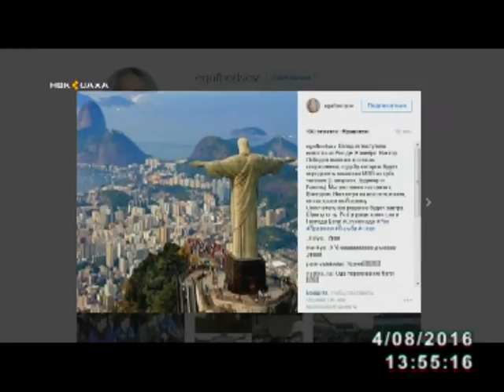Виктор Лебедев включен в список спортсменов, судьбу которых будет определять комиссия МОК